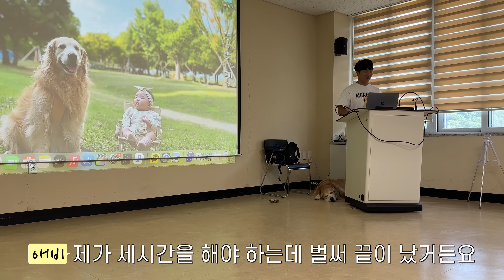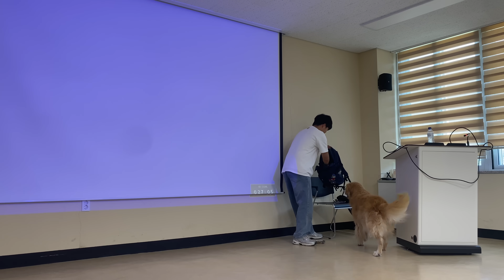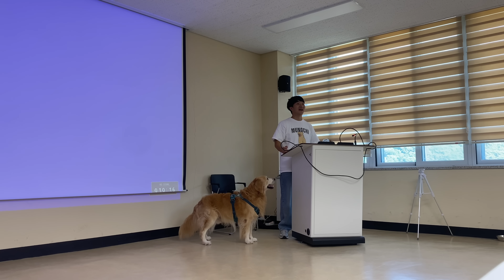극 외향형 리트리버 데리고 강의실 갔더니 사람들이 보인 의외의 반응